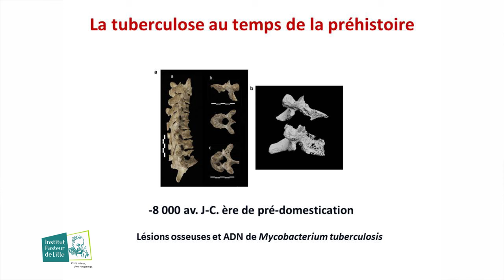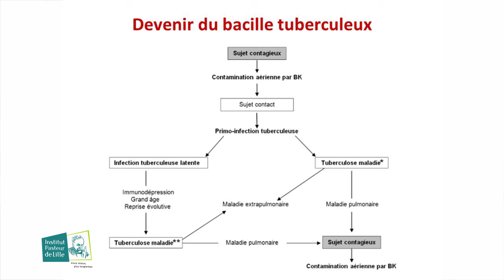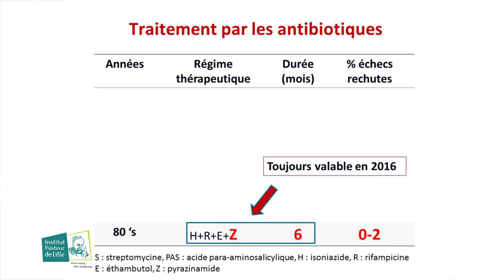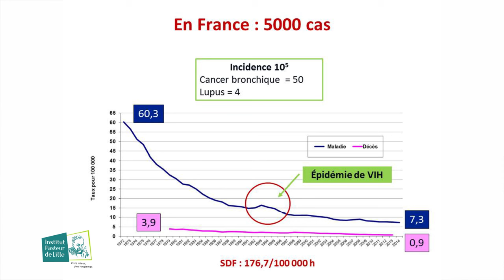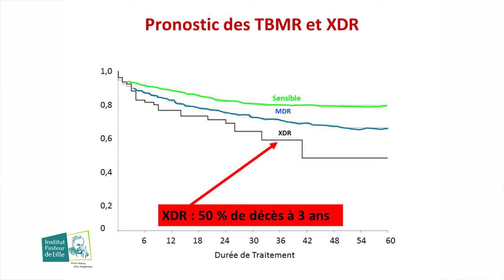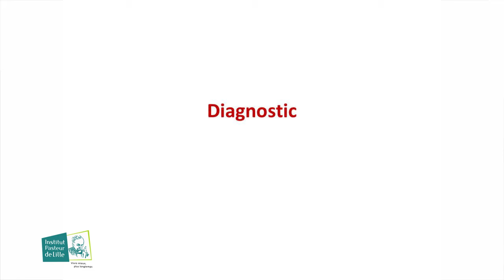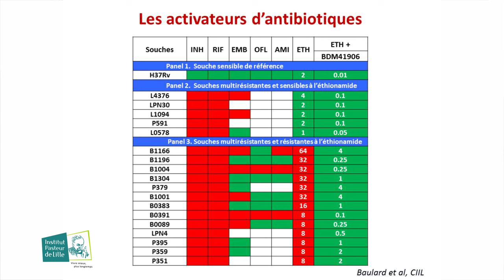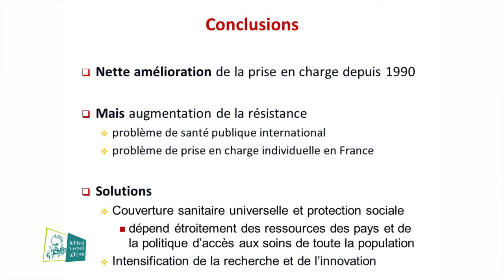5 à 7: LE RETOUR DE LA TUBERCULOSE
LE RETOUR DE LA TUBERCULOSE
Docteur Nadine Lemaitre
bactériologiste au CHRU de Lille et chercheuse au Centre d’infection et d’immunité de l’institut Pasteur de Lille
Si le BCG, mis au point par Albert Calmette et Camille Guérin à
l’Institut Pasteur de Lille en 1921 est encore aujourd’hui le vaccin le  plus utilisé au monde, il n’a cependant pas permis d’éradiquer la
maladie. Son efficacité est très bonne chez les enfants mais elle
s’émousse avec le temps et ne protège plus suffisamment les adultes vaccinés dans l’enfance quand ils sont fortement exposés.
Selon l’Organisation mondiale de la Santé, plus de 9 millions de
nouveaux cas de tuberculose et 1.5 millions de morts sont enregistrés chaque année. Neuf personnes contaminées sur 10 ne deviennent pas malades car la bactérie reste souvent en sommeil jusqu’à ce que les défenses immunitaires de l’organisme soient affaiblies.
De manière inquiétante, la tuberculose aujourd’hui pose le difficile
problème des souches multirésistantes aux antibiotiques qui commencent à émerger un peu partout dans le monde.
Le Dr Nadine Lemaitre, bactériologiste au CHRU de Lille et chercheuse au Centre d’infection et d’immunité de l’institut Pasteur de Lille fera le
point sur la situation épidémique, les outils diagnostiques et la prise en charge de la tuberculose et en particulier des formes résistantes et multirésistantes.